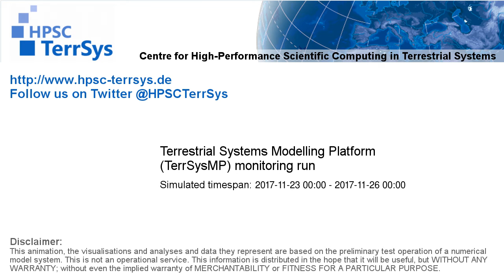TerrSysMP monitoring run 2017-11-23 - sensible heat - Europe (72h)